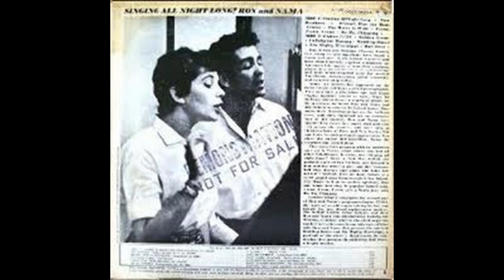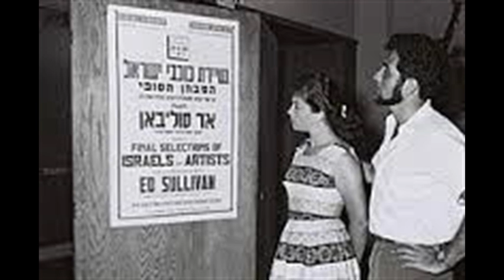בלב הליל - רן ונמה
מילים: משה דור
לחן: יוסף הדר

בלב הליל בוערת
אש המדורה
אך אפלה סוגרת
על החבורה.
עלי האש נתרי נא
לחבורה זמרי נא
ולהב הם ימריאו נא
עם כל השירה.

רעות שלהבת כאן זורחת
בחשכה שאין לה קץ
גם אם קטנה היא מנצחת
את שחור הלילה הפורץ.

מחר כבר יום חדש יפציע
ונחלים יכבו בלאט
אבל הרוח עוד ישמיע
סיפור על חבורה אחת